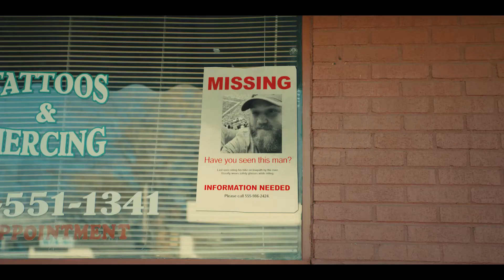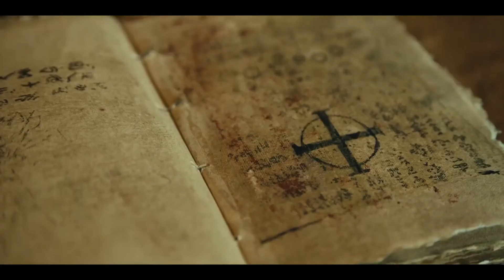THE HUNTING - Official Trailer In HD -A WEREWOLF MOVIE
Love what you do. We do commissions. This is a drama free zone.